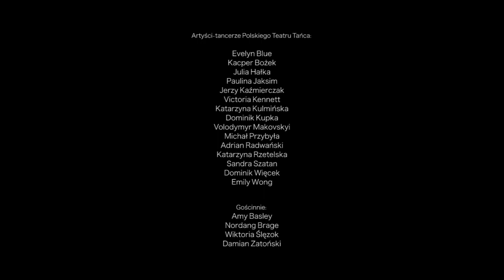Brzemię / Bória TRAILER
scenariusz i reżyseria/ script and direction: Iwona Pasińska zdjęcia/ cameraman: Marek Grabowski montaż/ editing: Edyta Pietrowska muzyka/ music: „Ballada o sierotce”  - utwór tradycyjny, aranżacja i wykonanie „Kapela Maliszów” w składzie: Zuzanna Malisz, Jan Malisz, Kacper Malisz „Huculska fantazja” kompozycja i wykonanie:  Jan Malisz scenografia/ stage design: Andrzej Grabowski kostiumy/ kostiumes: Zofia Grzybowska, Kuluza Studio, Andrzej Grabowski, Adriana Cygankiewicz ostrzyciele/ focus team: Reclip Sp. z o. o. (Marcin Kołodziejczyk, Norbert Wojciechowski) grip: Stern Pictures s.c. light&grip  (Artur Schubert, Mateusz Rybczyński, Marcin Śmigielski) korekcja barwna i postprodukcja/ colour correction: Mirosław Mamczur mastering ścieżki dźwiękowej/ sound mastering: Michał Garstecki Free Flay Music występują/ starring:Evelyn Blue, Kacper Bożek, Julia Hałka, Paulina Jaksim, Jerzy Kaźmierczak, Victoria Kennett, Katarzyna Kulmińska, Dominik Kupka, Volodymyr Makovskyi, Michał Przybyła, Adrian Radwański, Katarzyna Rzetelska, Sandra Szatan, Dominik Więcek, Emily Wong gościnnie/ guests starring: Amy Basley, Nordang Brage, Wiktoria Ślęzok, Damian Zatoński zespół techniczny/ technical team: Przemysław Gapczyński, Zuzanna Majewska, Grzegorz Potocki, Andrzej Przybyszewski, Daniel Wiśniewski kierownik produkcji/ production manager: Małgorzata Andrzejewska produkcja / production: Polski Teatr Tańca 2018/ Polish Dance Theatre

Pierwszy i ostatni kadr krótkometrażowego filmu „Brzemię” wypełnia obraz Zofii Stryjeńskiej „Pory roku. Listopad - grudzień (Korowód I – z jeleniem), wyrastający z inspiracji polską i huculską kulturą ludową. Dynamika kipiącego życiem płótna, będącego kwintesencją stylu dekoracyjnego w malarstwie polskiego dwudziestolecia, skłania do uruchomienia akcji, obudzenia płaskiej kompozycji, wprowadzenia żywego ruchu. Reżyserka filmu Iwona Pasińska potraktowała malarskie ujęcie - mieniący się wszystkimi barwami korowód postaci - jako impuls do skomponowania choreografii i budowania kolejnych scen, składających się na metaforę życia w zbiorowości, przemieszczania się na linii życia, doświadczania dobra i zła, szczęścia i bólu, niezmienności rytmu natury i zmiennych kolei losu. Dwa światy - ten indywidualny i ten wspólnotowy - oddzielone są niewidzialną granicą. Bo wspólnota pod bajecznie kolorową i ludyczną maską zwyczajów, tradycji i obrzędów skrywa inną twarz. Wyrzuca na margines, „zagryza” i odrzuca.

Warstwę wizualną 9 - minutowego filmu współtworzą zaczerpnięte z malarstwa Stryjeńskiej motywy ornamentacyjne. Fragmentaryczną narrację budują słowa pieśni tradycyjnych w aranżacji i wykonaniu Kapeli Maliszów, które nakładają się na język tańca współczesnego. Międzygatunkowe połączenie filmu tańca i malarstwa czyni drugą w historii produkcję filmową Polskiego Teatru Tańca interdyscyplinarnym eksperymentem z pogranicza sztuk.

Na podstawie obrazu Zofii Stryjeńskiej

Pory roku. Listopad-Grudzień (Korowód I - z jeleniem)

“Bória”

The first and last scene of the short film „Bória” is filled by the painting of Zofia Stryjeńska entitled „Seasons. November - December (Pageant I - with a deer), growing out of the inspiration with the Polish and Hutsul folk culture. The dynamics of the bursting canvas, which is the quintessence of the decorative style in the painting of the Polish interwar period, prompts you to launch the action, wake up the flat composition, and introduce live movement. The director of the film, Iwona Pasińska, treated a painter’s approach, namely the procession of the characters glittering with all colours, as an impulse to compose the choreography and build subsequent scenes that make up the metaphor of life in the community, moving on the line of life, experiencing good and evil, happiness and pain, unchanging rhythm of the nature and change of fate. Two worlds – the one of the individual and the one of the community – are separated by an invisible border. Because the community under a fabulously colourful and ludic mask of customs, traditions and ritual hides a different face. It throws outside the margin, „bites” and rejects.

The visual layer of the 9-minute film is co-created with ornamental motifs drawn from Stryjeńska’s painting. Fragmentary narration is built of the words of traditional songs in the arrangement and performance of the Maliszów Band, which overlap with the language of contemporary dance. Interspecific combination of the dance film and painting makes the second-ever film production of the Polish Dance Theatre an interdisciplinary experiment from the borderland of arts.